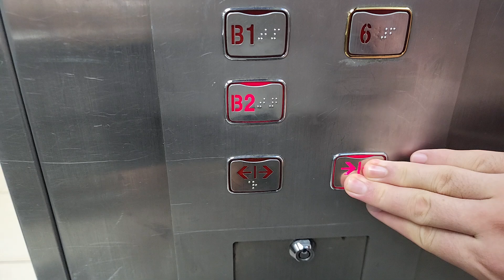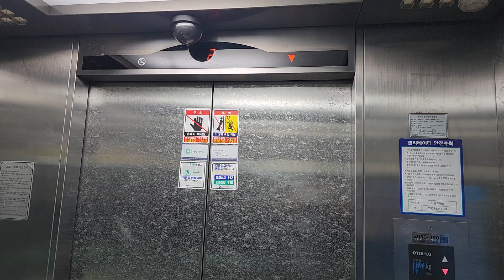경기도 의정부시 시민로 81 (의정부동) 서부타워 나머지구간 OTIS.LG엘리베이터 탑사기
원활한 탑사진행을 위해 B2층에서 시작했으며, 이 엘리베이터는 알림음이 고장났습니다.

* 여기는 내부에 CCTV가 설치되어 있거나 상당히 혼잡할 수 있으니 탑사시 주의하십시오.